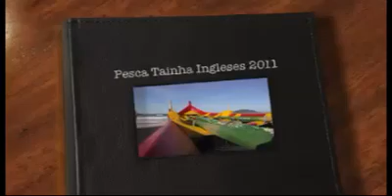Pesca Tainha Ingleses 2011